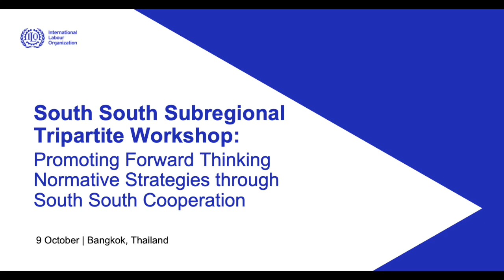ILO South South Subregional Tripartite Workshop Day 1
South South Subregional Tripartite Workshop: Promoting Forward Thinking Normative Strategies through South South Cooperation